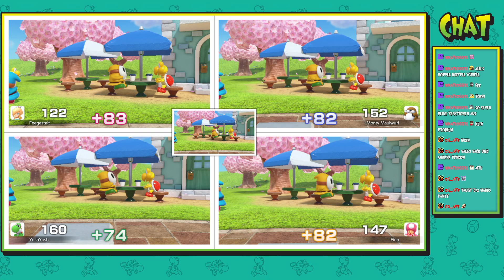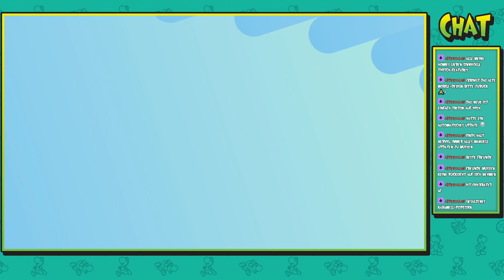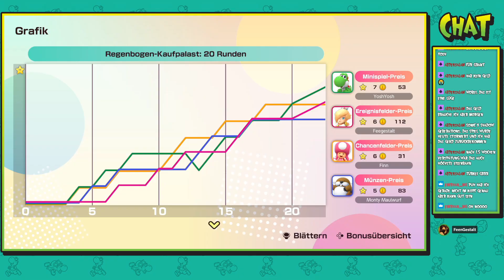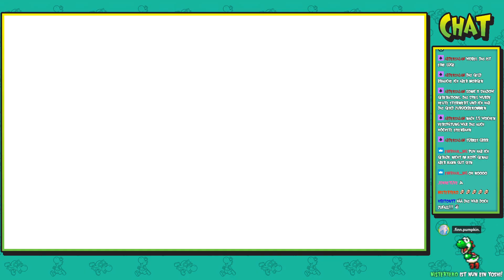Mit 3 Euro im Gucci Laden - Super Mario Party Jamboree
Nagel neuer Benzer, bleibt nur kein Cent übrig für das Fenster

twitch. tv/feengestalt